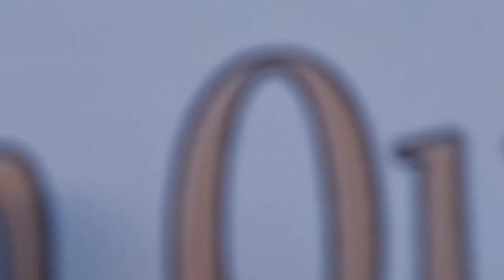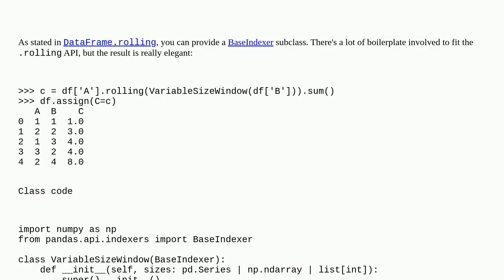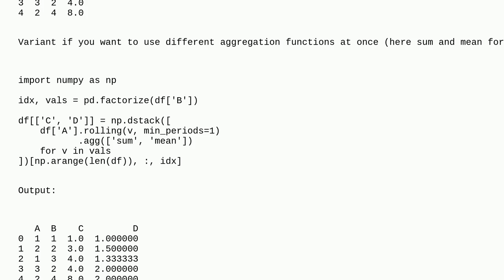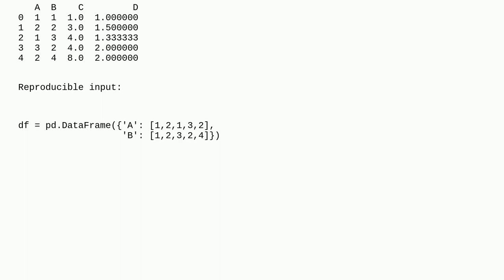Rolling Sum, with periods given from Pandas Column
A special thanks goes out to the community

  rolling-computation python sum pandas numpy